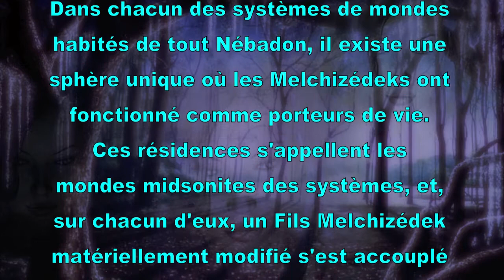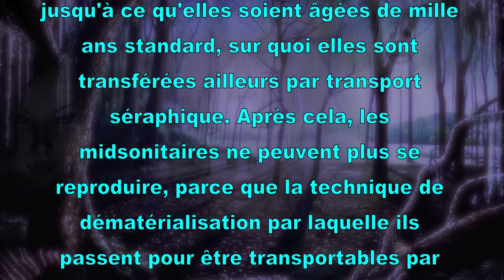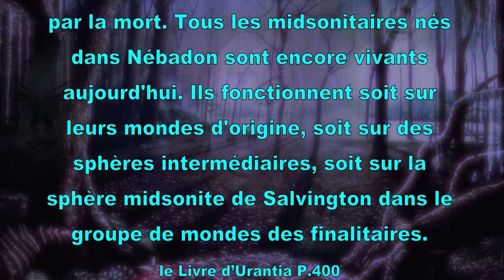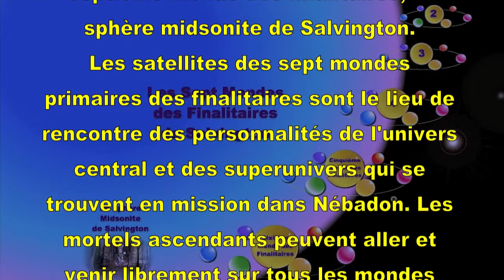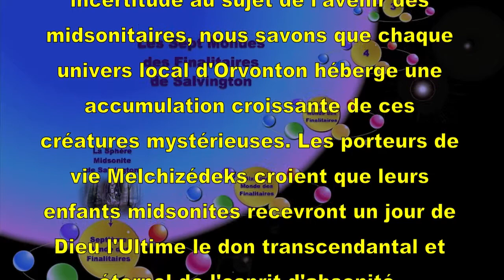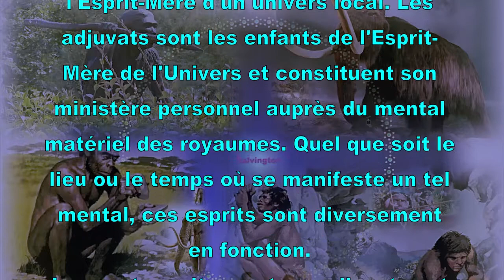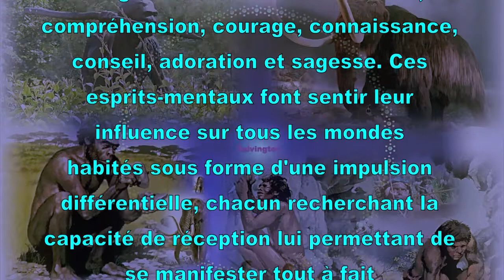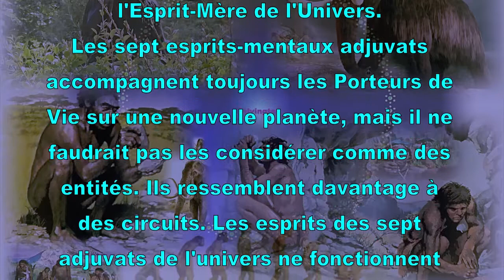Jésus d'Urantia (3) Les Porteurs de Vie P3 de 5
*LES PORTEURS DE VIE MELCHIZÉDEKS* ET
*LES SEPT ESPRITS-MENTAUX ADJUVATS* Dans chacun des systèmes de mondes habités de tout Nébadon, il existe une sphère unique où les Melchizédeks ont fonctionné comme porteurs de vie. Ces résidences s'appellent les mondes midsonites des systèmes, et, sur chacun d'eux, un Fils Melchizédek matériellement modifié s'est accouplé avec une Fille sélectionnée de l'ordre matériel de filiation. Les Mères Ève de ces mondes midsonites proviennent du siège de juridiction du système, ayant été choisies par ce porteur de vie Melchizédek. selon Le Livre d'Urantia. / Music Artiste : Relaxation Reading Music. / Album : Music for reading-Music to Enhance Concentration. / Compositeur : Giulano Sacchetto.